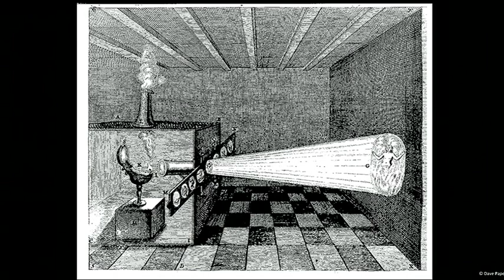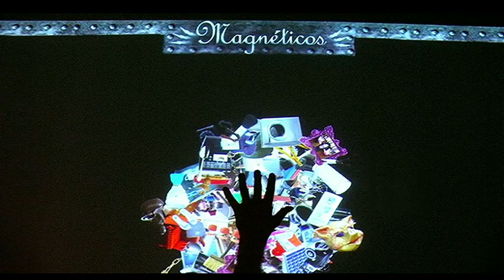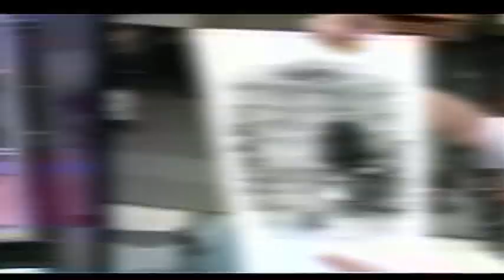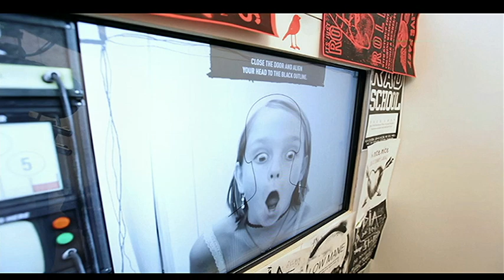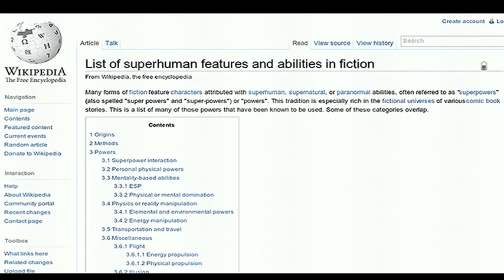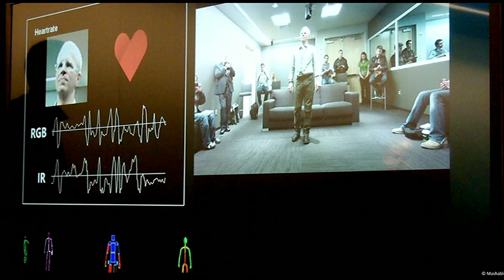The irresistible seduction of interactive: Julio Obelleiro at TEDxMadrid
Julio Obelleiro, one of the most prominent interactive designers of Spain, invites us to follow him in a journey through his most interesting work, and to discover the magic of interactive, the sense of surprise and the pleasure of the unexpected reaction.